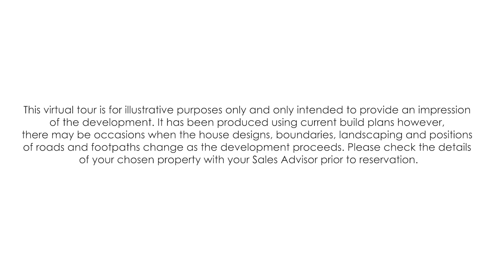Barratt Homes - Franklin Gardens, Cambridge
New contemporary 2, 3, 4 & 5 bedroom homes in Cambridge, with cycle routes to the centre in just ten minutes. Many homes will overlook green open space and be just moments away from the 15 acre central park.

Join this growing community with a purpose built local centre, providing convenience on your doorstep. Benefit from excellent commuter links with easy access to the A14 and M11.

Homes on this development meet the latest building regulations, which sets the standards for energy performance and carbon emissions.